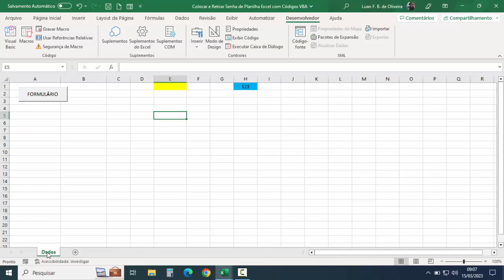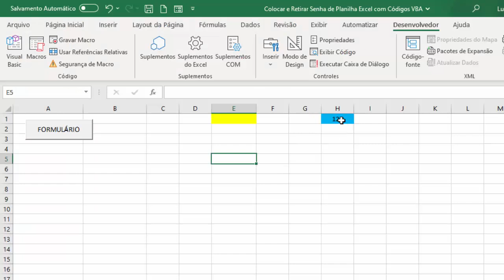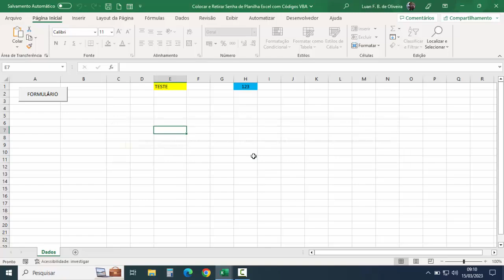Colocar e Retirar SENHA de Planilha Excel via Códigos VBA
✅Site SGP: Venda de Coleção de Planilhas Excel VBA Prontas:
Colocar Senha em Planilha Excel via códigos vba. Proteger com senha via códigos Excel VBA, sistema de proteção do Excel. Sistema de proteção Excel via senha, utilizando códigos Excel VBA. Neste vídeo tutorial, trabalhamos com procedimento para retirar a senha da planilha e colocar novamente a senha de proteção do Excel.